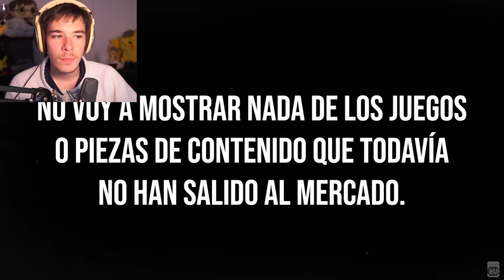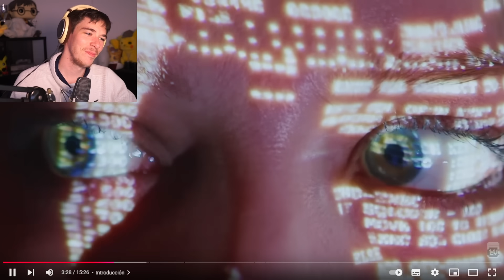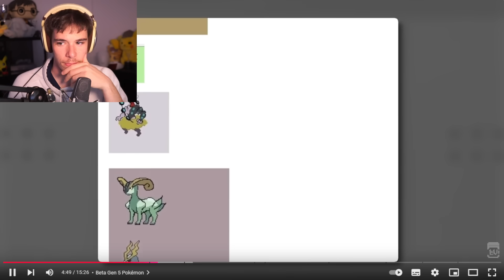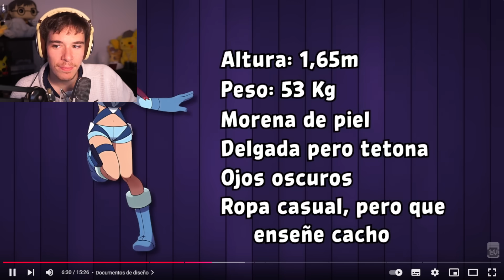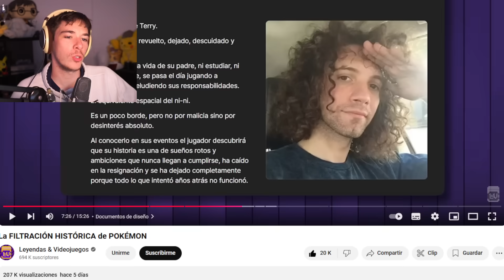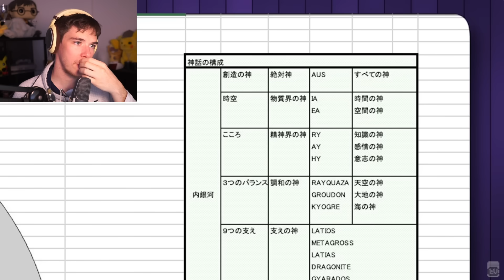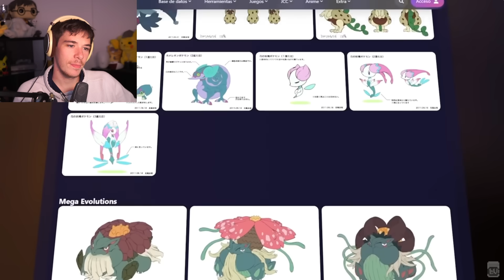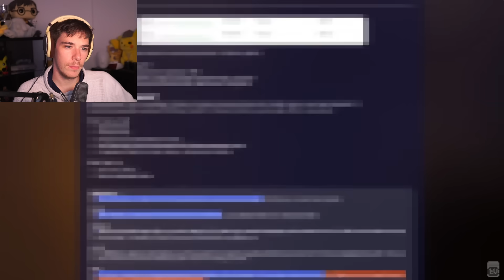Folagor Reacciona La FILTRACIÓN HISTÓRICA de POKÉMON